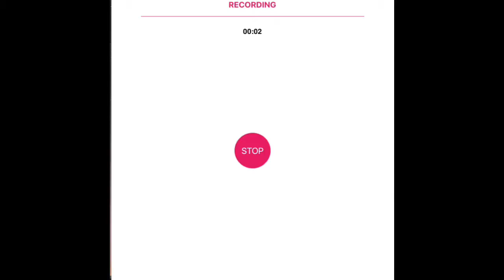Crossy road mystery Friday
I am playing crossy road on mystery Friday